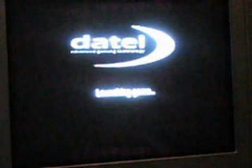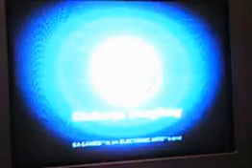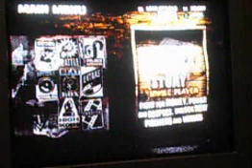def jam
me playing def jam!!!